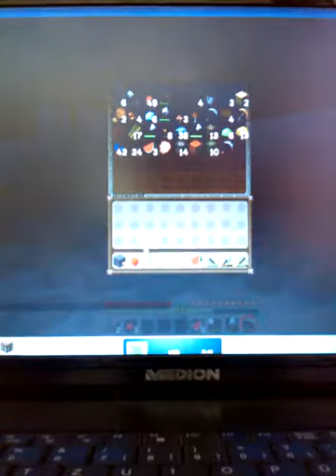Skyblock #1 mit mika und colin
Server
Skynet.nitradon.net:25565
Tut mir leid, das ihr Colin nicht hören konntet